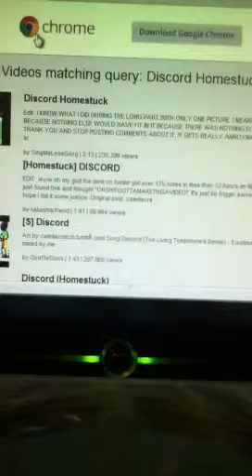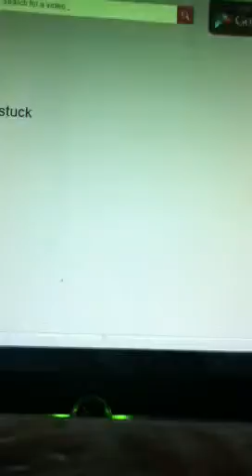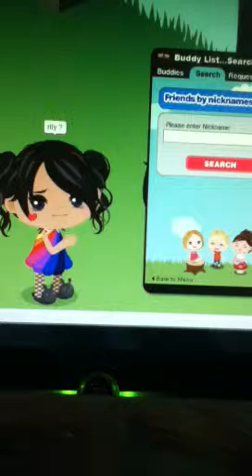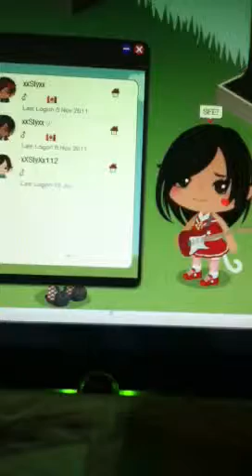xXSlyFoxHoundXx da best!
Plz guys sub to him ull love his vids!!